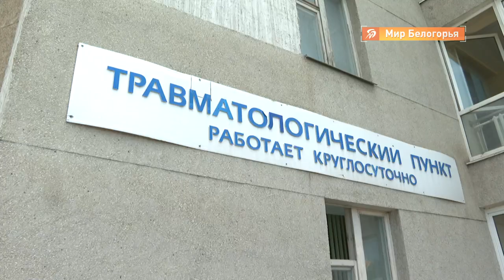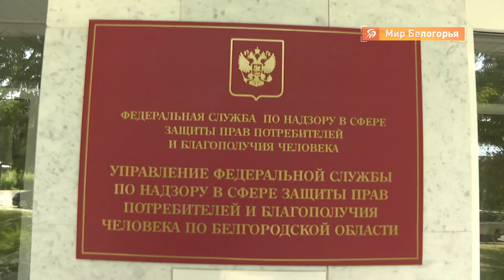Уже 600 белгородцев покусали клещи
Более 600 укусов. Количество жалоб от жителей региона на клещей не снижается. Жаркая погода только подогревает жажду паразитов. Что нужно знать об этих насекомых, как себя обезопасить и можно ли обойтись без медицинской помощи, в случае укуса?

Разбирался Глеб Дудкин.